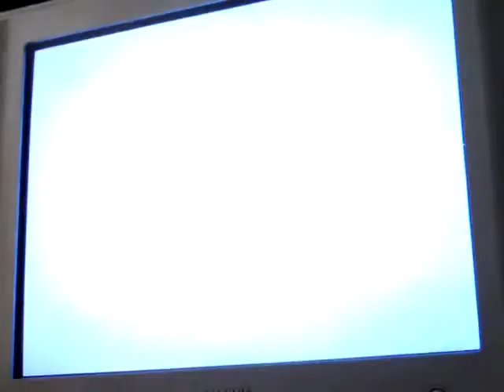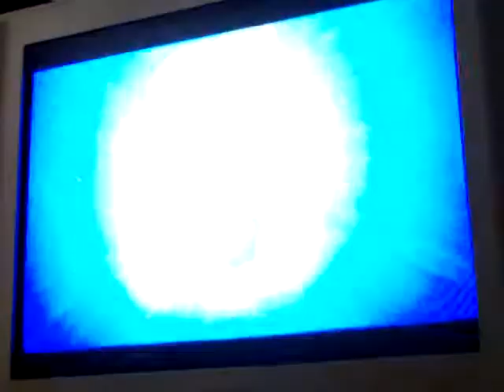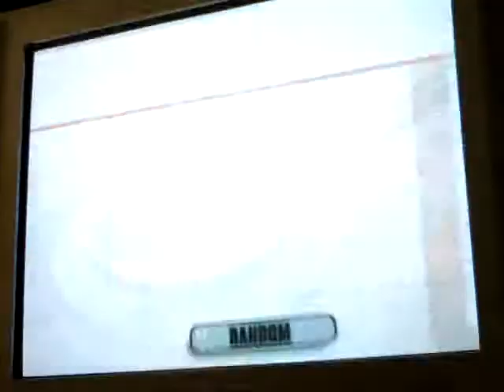Smash Bros Ownage Part 1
WHERES ROY?